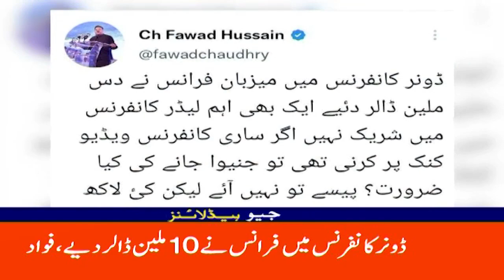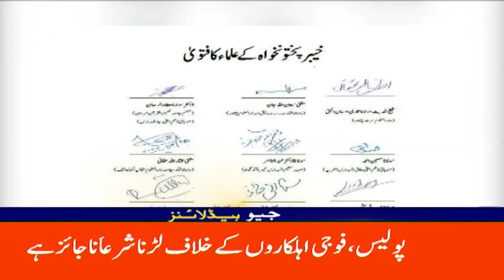Geo News Headlines 9 PM | 9 January 2023